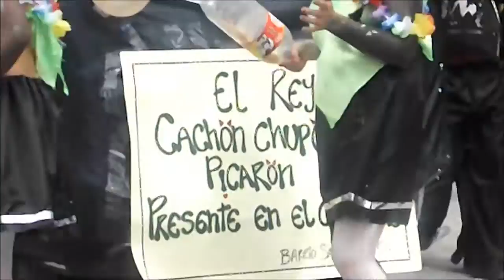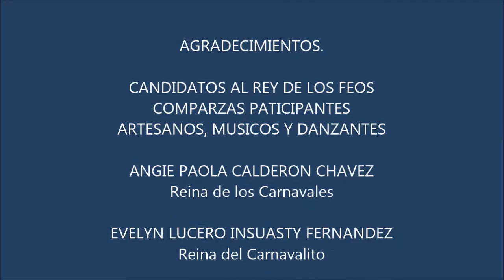CARNAVALES DE YACUANQUER 2017- ENERO 5 DIA DE LOS NEGROS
En desarrollo de los carnavales, Yacuanquer realiza el 5 de enero el tradicional día de los negritos y en esa fecha un singular concurso para escoger "EL REY DE LOS FEOS". En estas imágenes desfilan algunos de los candidatos al lado de las murgas y comparsas.